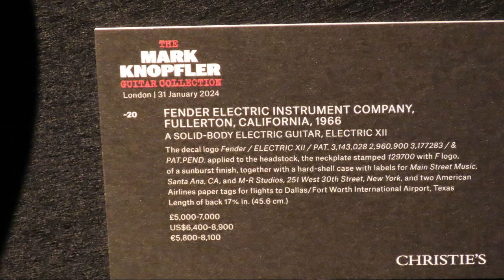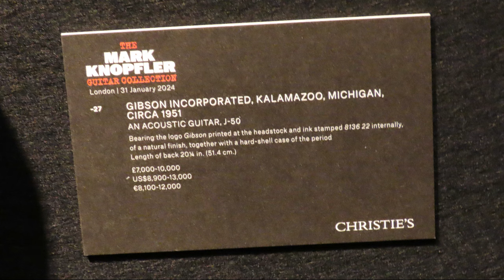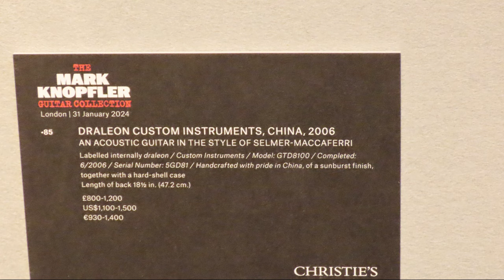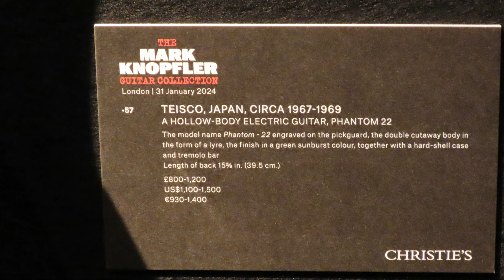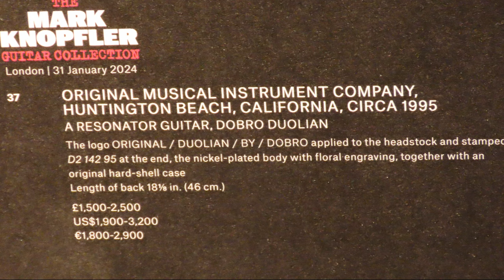Mark Knopfler Guitar auction at Christies 31st January 2024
Some of Mark Knopfler's guitars (Frontman of Dire Straits) recently auctioned at Christies--one of which was made by Stefan Sobell who makes guitars near Hexham Northumberland--Stefan and his wife Liz were fantastic folk singers back in the day and used to look after the Blackgate Museum in Newcastle. That guitar reached £40,000 + at auction.